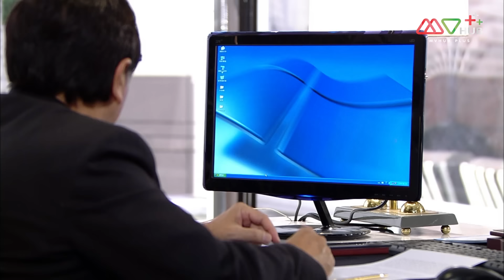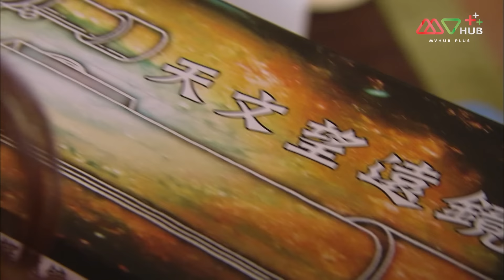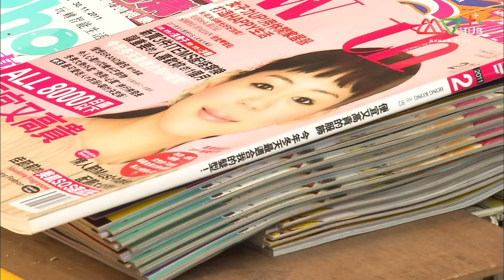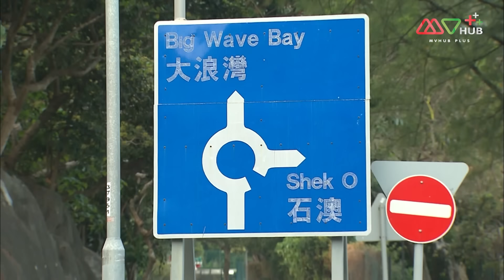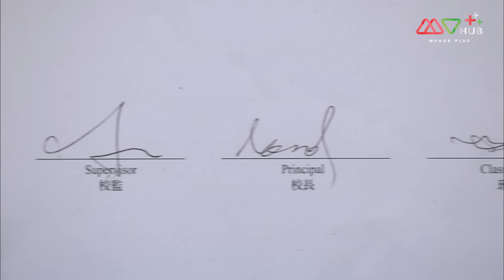ภารกิจพิทักษ์พยาน (WITNESS INSECURITY ) [ พากย์ไทย ] EP.5 | TVB Thai Action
“สวี่เหว่ยเฉิน” ตำรวจหน่วยคุ้มครองพยานได้รับทำหน้าที่คุ้มครองพยานคนสำคัญอย่าง “เฉียวเจียงซาน” นักธุรกิจใหญ่ และ “เฉียวจื่อหลิน” ลูกสาวของเขา เฉียวจื่อหลินมีนิสัยเก็บตัวชอบอยู่คนเดียว แต่จากการมีสวี่เหว่ยเฉินมาทำหน้าที่เป็นบอดี้การ์ดทำให้เธอมองโลกได้อย่างสดใสมากขึ้น จากคนที่เคยเก็บตัวกลายเป็นคนร่าเริง ที่สำคัญคือเฉียวจื่อหลินยังแอบหลงรักสวี่เหว่ยเฉินอีกด้วย แต่แล้วเมื่อศัตรูคู่แค้นของเฉียวเจียงซานปรากฎตัวขึ้น ทำให้สวี่เหว่ยเฉินได้รู้ความลับของตระกูลเฉียวและยังมีผลต่อการตัดสินใจของสวี่เหว่ยเฉินระหว่างหน้าที่และความรัก
นักแสดงนำ : หวงจงเจ๋อ, จงเจียซิน, ฉินเพ่ย, เจี่ยงจื่อกวง